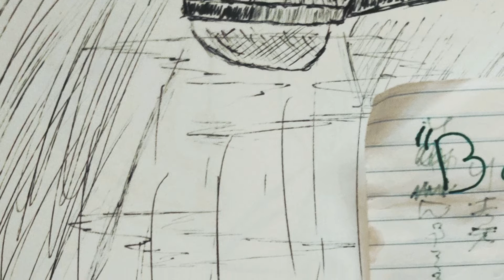beast of BURDEN - rob rico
written and performed by rob rico
beat produced by Falak
mixed & mastered @ Union studios by rob rico and ryan hartnett

hey everybody, sorry to be a bit late on this one but here ya go!

This is "beast of BURDEN", all bars, no hooks. ENJOY

hope your all well and safe out there, sending lots of love to ya wherever you be.

Lyrics:
what's with the burden of swerving thru constant perversion?
working on cursive for autgraphs and buying women purses
hearses we burid in the past still carry all the weight and out the gate,
that's what motivates the moves we calculate

this life's a blessin, i still can't help all this stressing
this feeling's deep, deep inside my own intestines,
it's kind of agressive to call this ish depression
been pressed for success since a child so failure's out the question, so-

please be clear girl with what you see in me, you see
this the type of lifestyle condusive to our greed
 and as we live and breathe, how could we ever wanna breed?
this world's been f3cked up, a notebook's the only place we're free

I hear melodies teaching us how to live our life right
we're up all night, all night
overly refined, much like a velvet brush when he rhymes
and it,s all right, it's all right!

two side's to the same coin or just a bigger picture
life gave us lemon's we sqaushed that to steal the pitcher
grabbed the trunk, i'mma go out on a limb to shake the fixture
and we got signature's on gifts that we never want delivered

sliver's of my soul turned 80,000 years old
lo and behold the passion tha makes diamonds out of coal
and if my records ever sold for platinum, silver, or gold
keep your accolades, that won't break the tether to my soul

and i know damn well, we all tryin to find our peace
thru the mountains of thailand and the water's of belize
til my heartbeat cease, my motivation decrease
these knees are weak, and this rapping aint as sweet

is this sure defeat? cuz these days have gotten longer,
 thoughts to ponder, momen'ts sqaundered, now my mental's stronger
releasing a beast to feast on the hardest beats , leaving a carcass
and seeks refuge from a darkness that creeps a nd lingers

pulling the stingers from my stoamch and ribs
from a sadness that lives in the corners hoping happiness gives up,
or down. we've lost direction blindly guided by life's imperfections
as it cut's us down section by section

so what's this life if your always feeling indifferent
and what's this life if you don't even know your mission
we've reconstructed the pros and cons of our confidence
that why we don't have the hooks today, cuz we ain't fishing for compliments